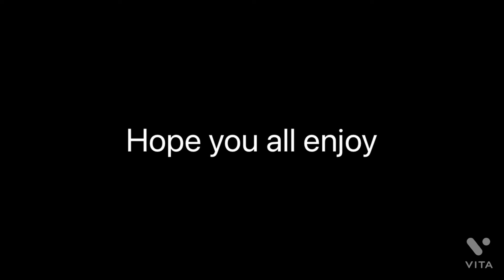Angry Luigi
Also I’m sorry if my English is bad 😅